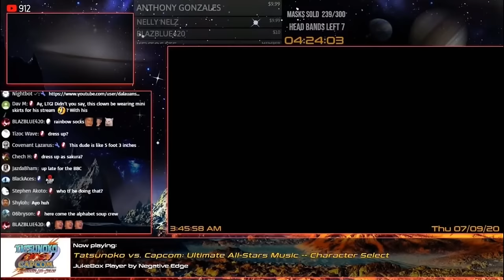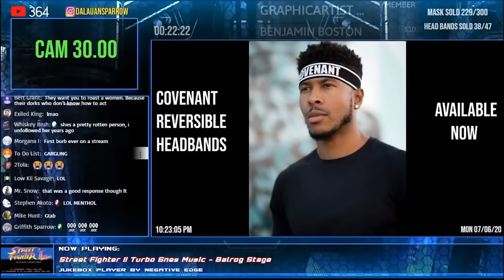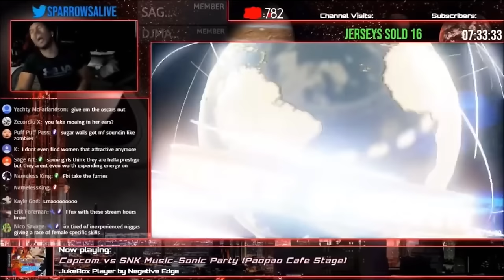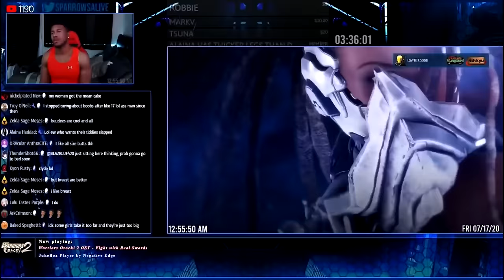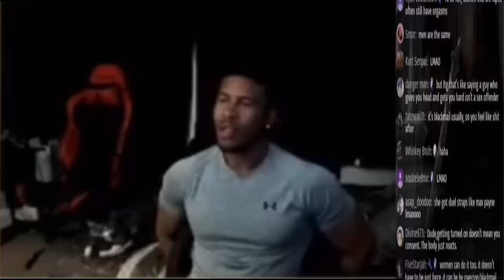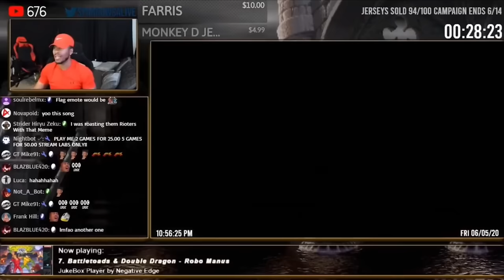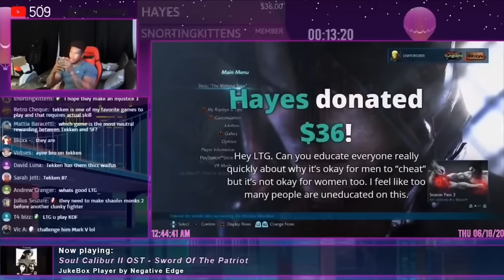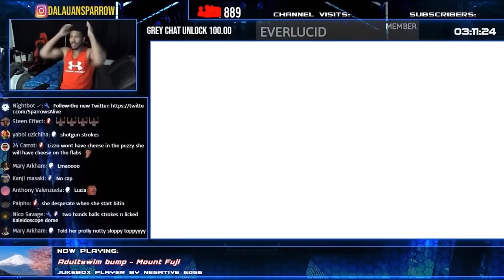LowTierGod Roasts for 9 Hours Straight But it's High Pitched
Credit: Low Tier God